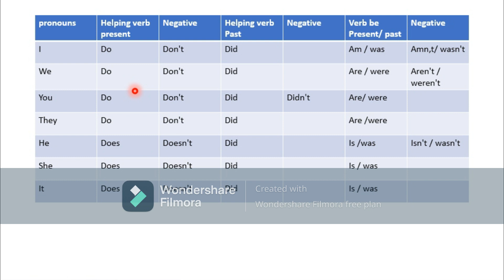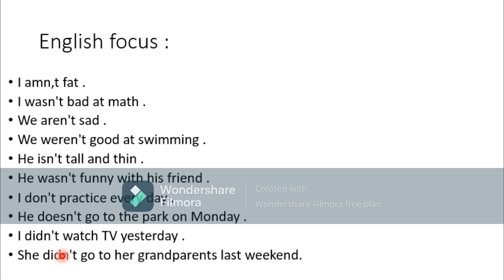Negative , free Elementary course( primary student)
Negative with do
Negative with verb be ( am / is / are)
Negative with did
Negative with verb be (was/ were )
# free Elementarycourse
primary student